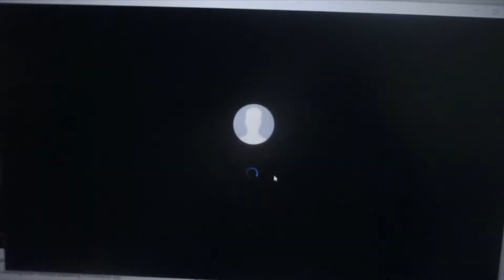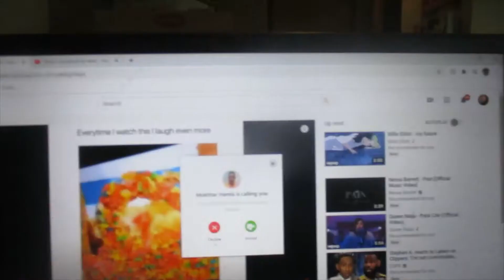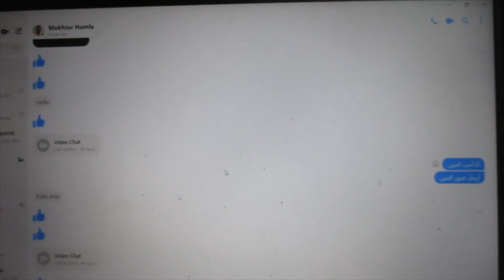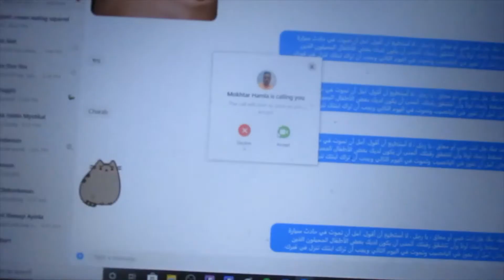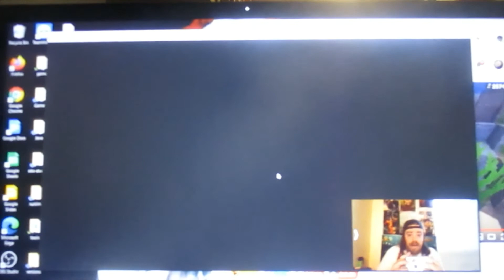He's Still Bothering Me? Block! (1 August 2020) Vlog MN